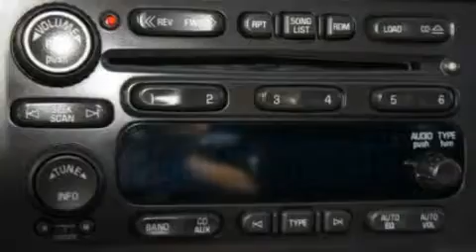2005 Hummer H2 Highland MI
We are proud to present this 2005 Hummer H2 .

 We've been honored to serve the Highland MI area , we promise that your experience at our dealership will exceed your expectations !

 Year : 2005

 Make : Hummer

 Model : H2

 Engine : 6.0L V8

 Trans . : Automatic

 Exterior : White

 Miles : 67,487

 4000 W. Highland Rd.